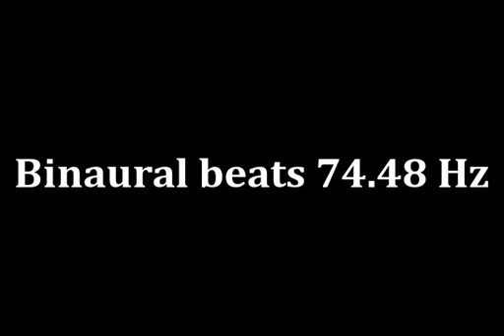binaural beats 74 48hz